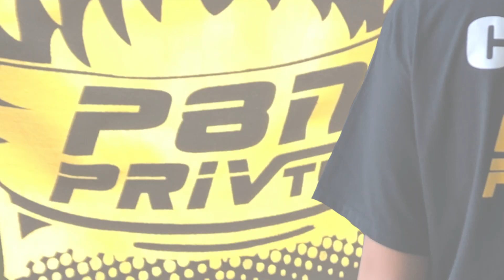Remembering Henri Richard (1936-2020)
Join us as we honor the life and memory of one of the all-time greatest hockey players, Henri Richard.  Henri played 20 consecutive NHL seasons, all with the Montreal Canadiens.  He won 11 Stanley Cup World Championships, more than anyone else, ever. He is tied for most World Titles in North American Sports history with Celtic Great Bill Russell.  Henri was most notably teammates with his older brother Maurice "Le Rocket" Richard.  He eventually rose to the rank of captain and won the Bill Masterton Memorial Trophy for the 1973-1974 season.  Henri "Pocket Rocket" Richard will be dearly missed by all those who consider themselves a part of the Hockey World.
Written, Directed, Edited, Filmed, and Produced by Payton Privitera
STARRING: Payton Privitera and Phil Privitera
Featuring: Loris Pilot and Carmelo Alongi
Dedicated to the life and memory of Henri Richard
Recorded and Rendered in 1080p HD